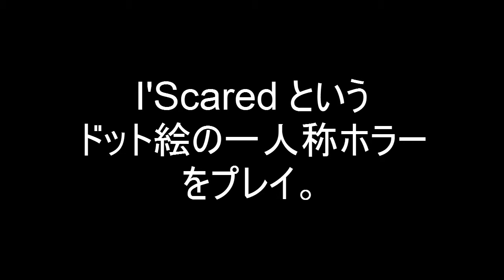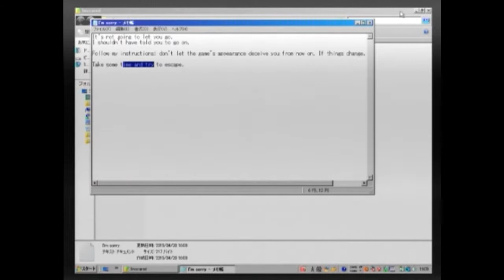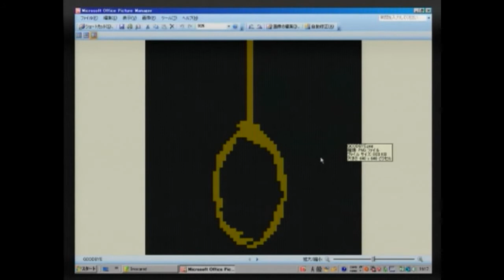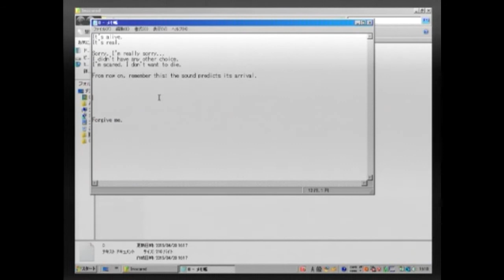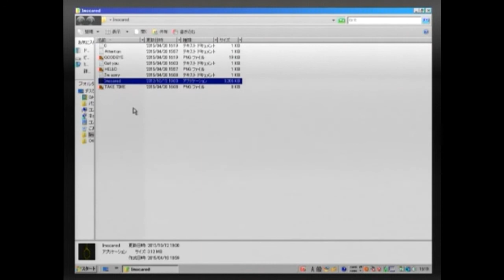【単発実況:ImScared】 終わらないホラーゲーム(後編)!!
終わった筈じゃなかったのかよ!! しつこいぞ!!
編集ミスで、あらすじの所『m』が抜けてます。
という訳で、恐怖の世界に引きずり戻されました。
――音が聞こえたら、ヤツがそこにいます。